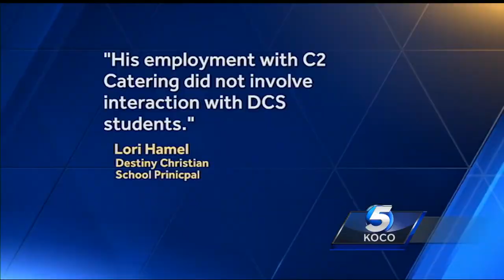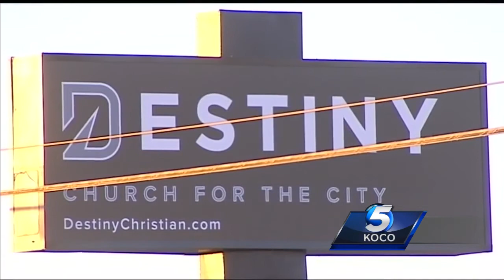Sex offender discovered working at Del City school for 3 years, police say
Del City police officials said a registered sex offender was arrested after it was discovered that had been working at Destiny Christian School in Del City for three years.